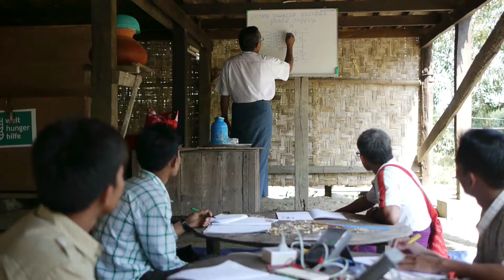Welthungerhilfe - Myanmar: Lebensbedingungen auf dem Land verbessern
Tin New hat die alte Nähmaschine nach dem Training der Welthungerhilfe geschenkt bekommen. Ihr Traum als Schneiderin etwas dazu zu verdienen ist wahr geworden. Während der Erntezeit muss sie weiter auf dem Feld helfen.

Der Farmers-Sohn Zaw Moe, der sich schon immer für Technik interessierte, lernte in einem Elektronikkurs nicht nur Reiskocher sondern auch Radios und Fernseher zu reparieren.
Für ihn eine echte Chance seine wirtschaftliche Situation zu verbessern. Jetzt ist er nicht mehr allein abhängig vom Ertrag der Landwirtschaft.

Ein Gemeinschaftsprojekt der Happel-Stiftung und der Welthungerhilfe.
Kamera / Schnitt / Ton / Produktion: Roland Brockmann
Sprecher: Felix Mennen & Elena Stephan